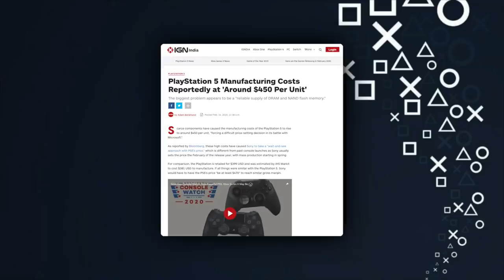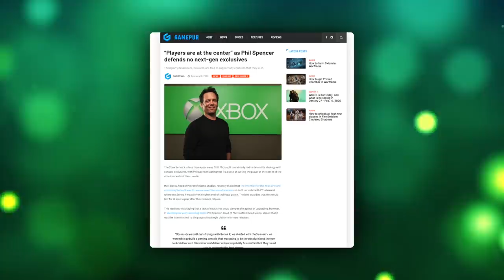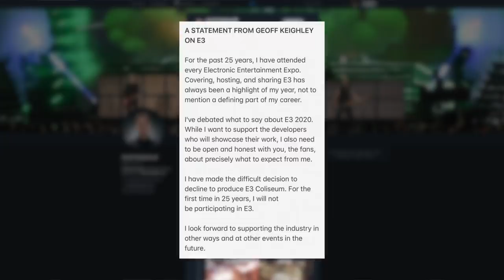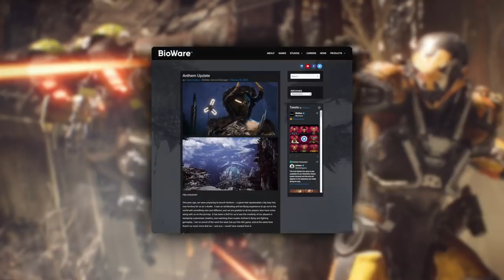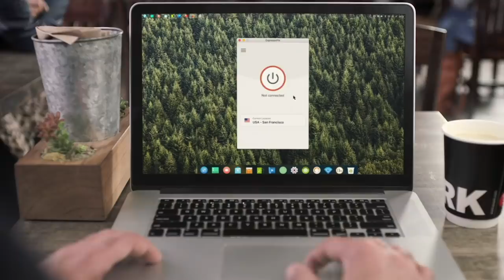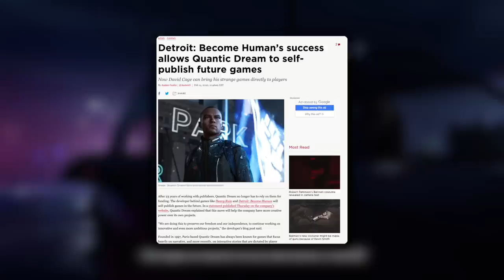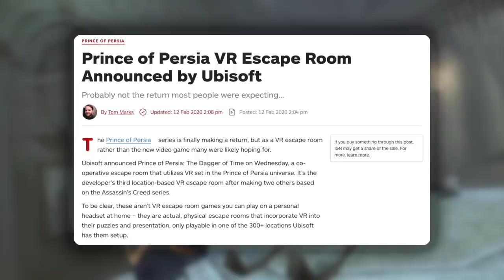PS5 PRICE TO MANUFACTURE LEAKED? XBOX HEAD WANTS ZERO NEXT-GEN EXCLUSIVES & MORE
Next gen console rumors, a Prince of Persia disappointment, E3 cancellations, awesome Skyrim fan mods, and more round out a week full of gaming news!

STORIES

PS5 manufacturing cost?

New Prince of Persia! Not really